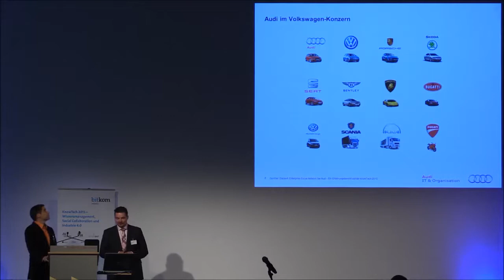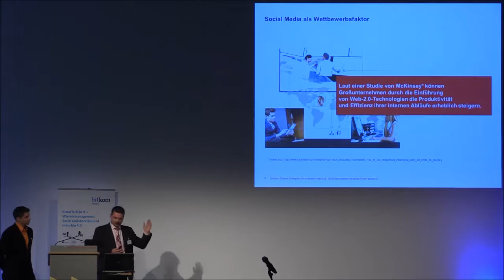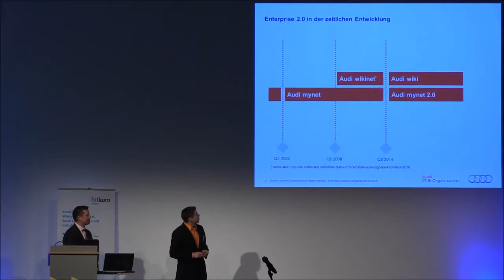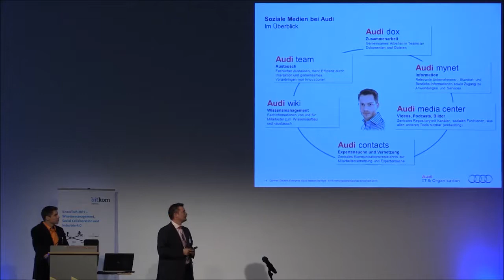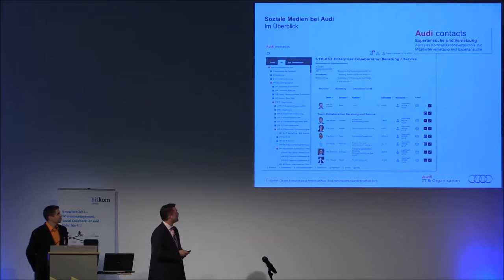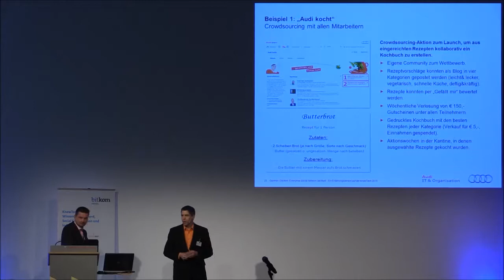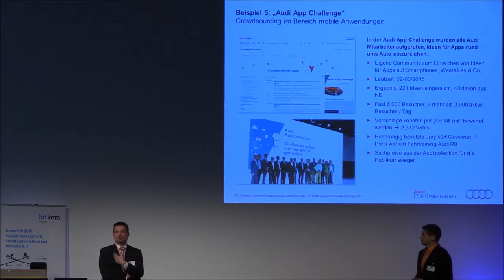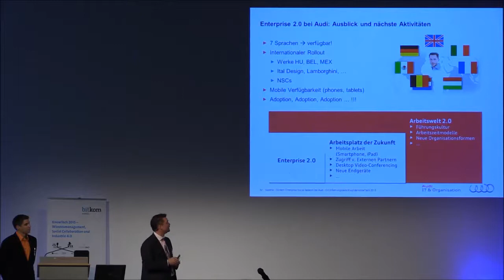Enterprise Social Network bei Audi - Ein Erfahrungsbericht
Vortrag "Enterprise Social Network bei Audi - Ein Erfahrungsbericht" von Dr. Frank Günther (@guentherfj) und Simon Dückert (@simondueckert) auf der Knowtech 2015 (knt15) am 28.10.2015 in Hanau.